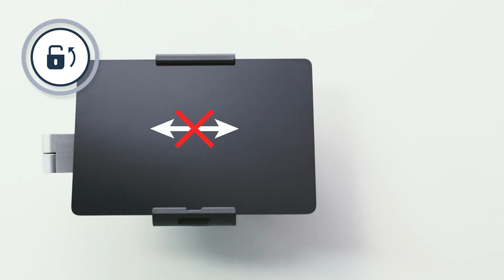DURABLE TABLET HOLDER WALL ARM • Väggfäste med arm för surfplattor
Väggfästet med arm för surfplattor, TABLET HOLDER WALL ARM, är en optimal lösning för flera arbetsplatser, interaktiva informationsställen och presentationer. Flexibiliteten och rörligheten har kombinerats med enkel användning och kan justeras efter individuella behov.